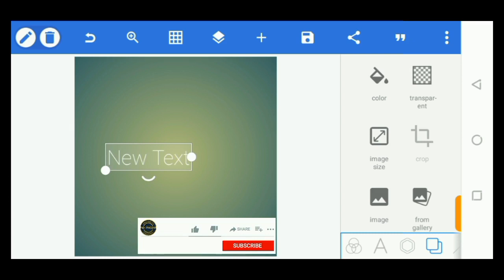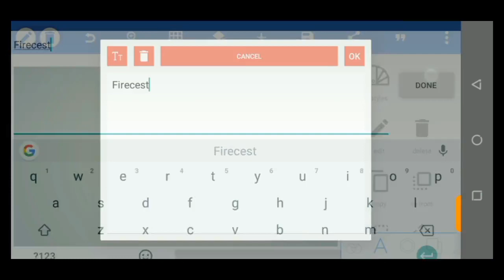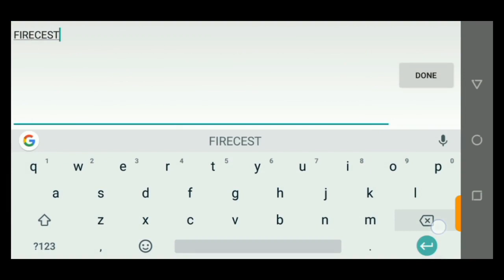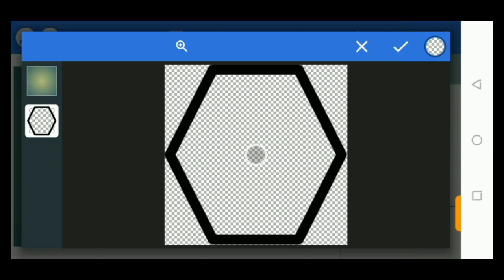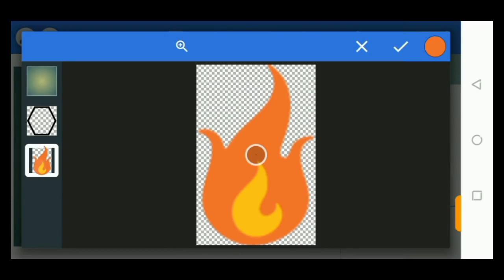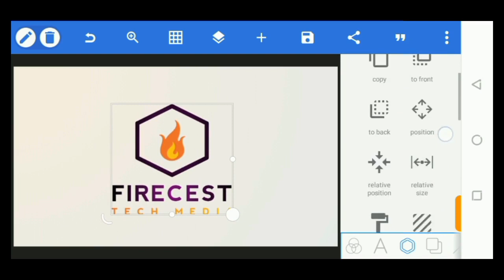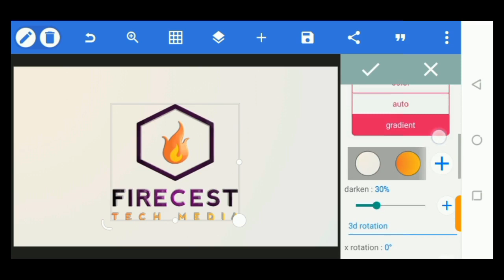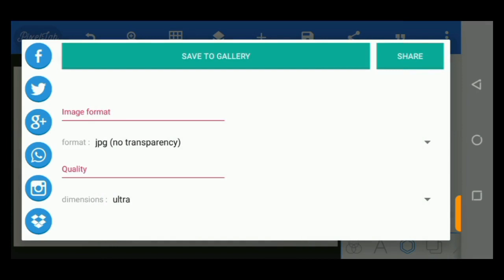Firecest 3d Logo Design Using Pixellab | How to make logo on Android 2021